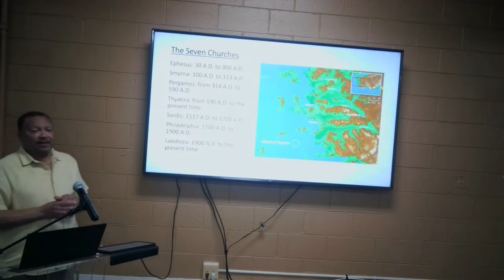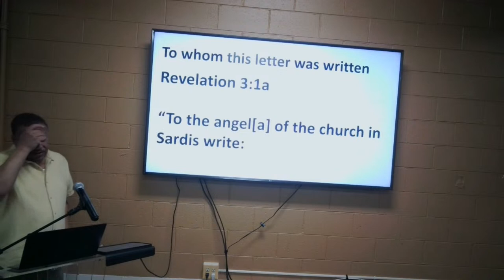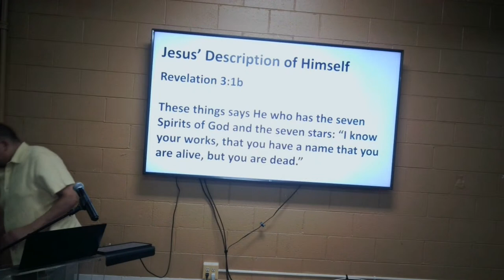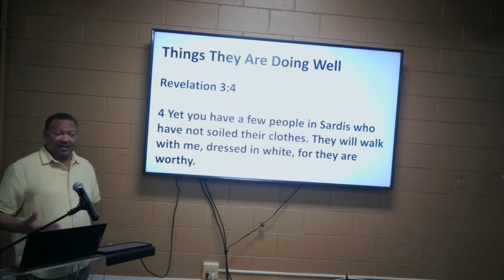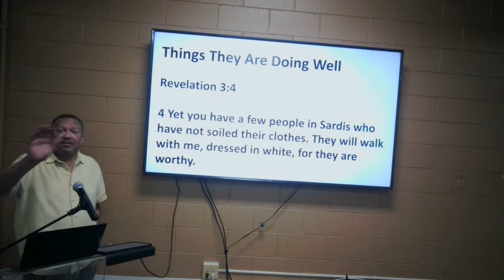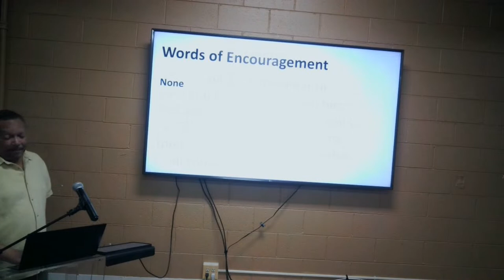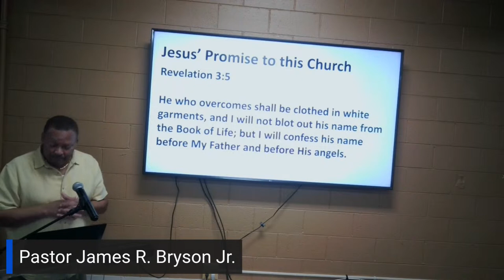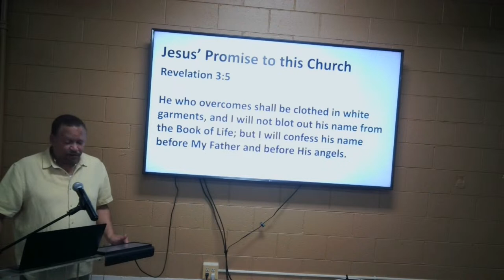Bible Class Series: Seven Churches Of Revelation